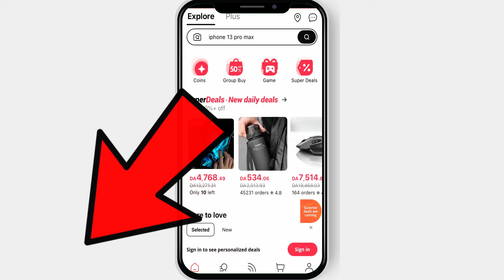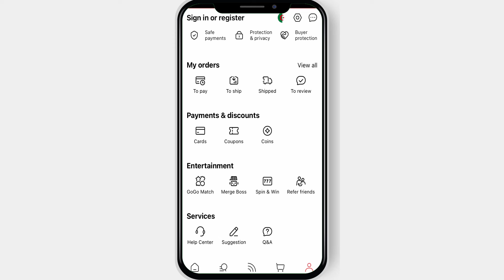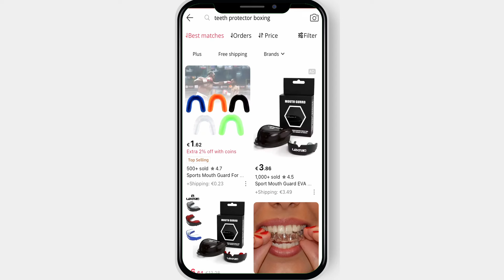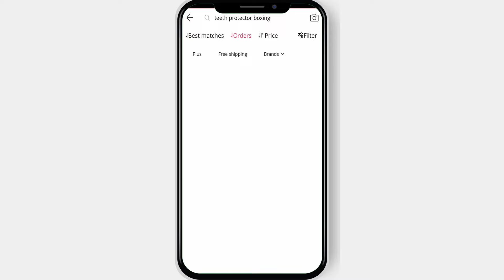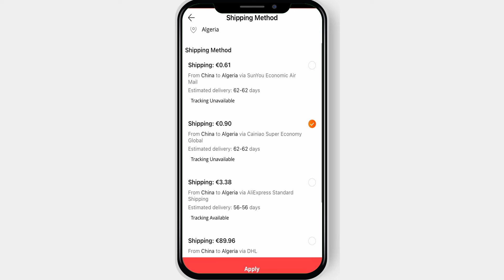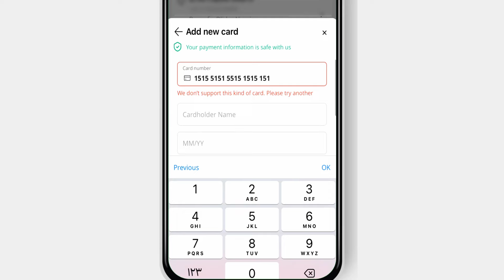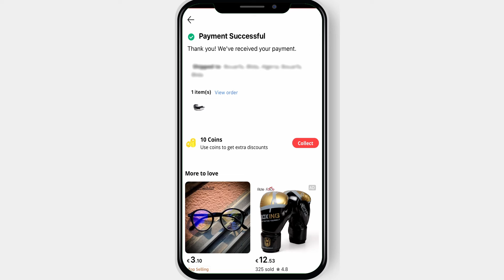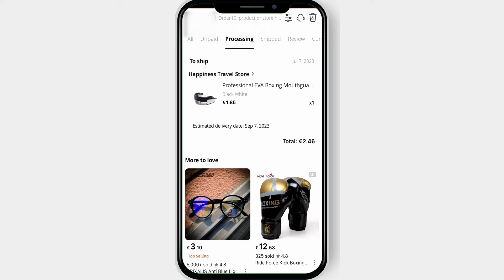الشراء من موقع علي إكسبرس في الجزائر |خطوة بخطوة 🛒 AliExpress in Algeria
ادعم القناه ولا تنسى الاشتراك

خطوة بخطوة | الشراء من موقع علي إكسبرس في الجزائر 🛒 AliExpress in Algeria
الشراء ببطاقة وايز الافتراضية من موقع على اكسبرس في 2023

الروابط:

تحصل على 4 اورو هدية 🎁 في AliExpress  من هنا👇:

خطوة بخطوة | كل ما تحتاجه حول بنك وايز في 2023 | فتح حساب وايز + طلب بطاقة وايز